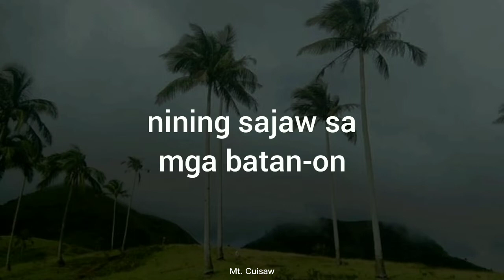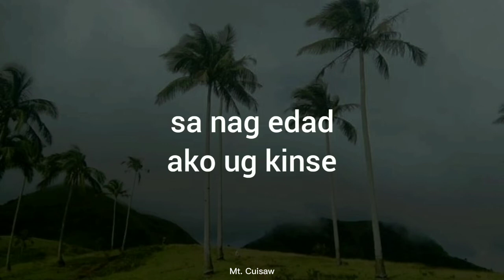sa nag edad pa ako ug 15 lyrics Max Surban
Lyrics and Audio